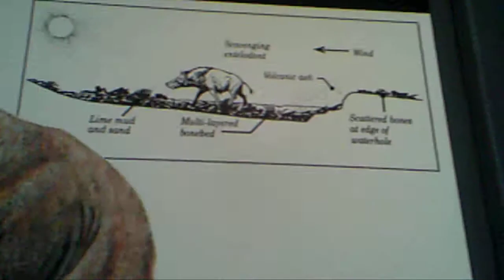Moropus fossils found at Agate here!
Moropus fossils found here at Agate